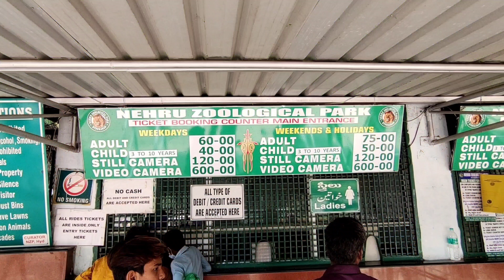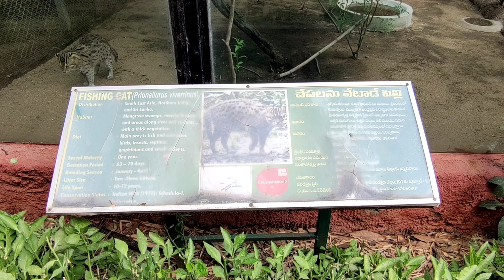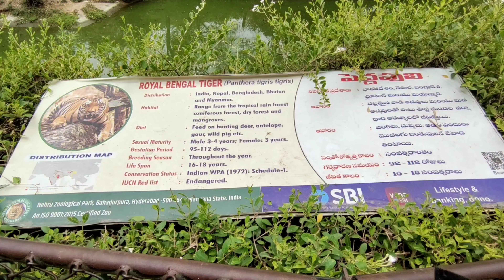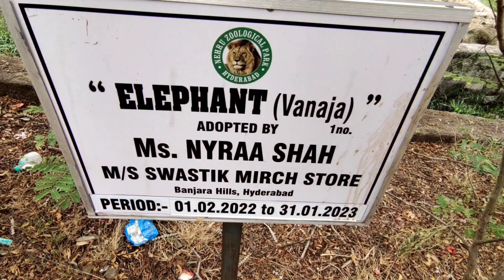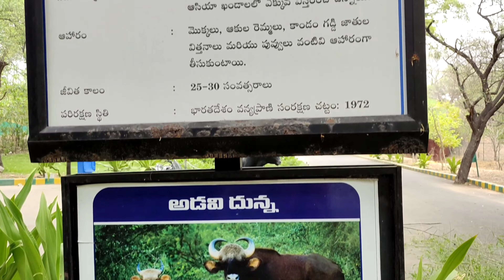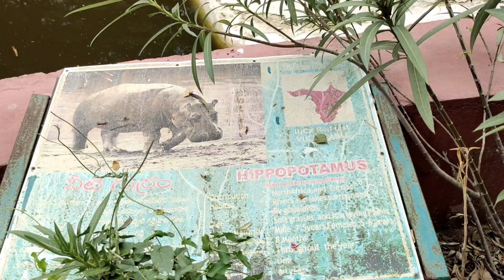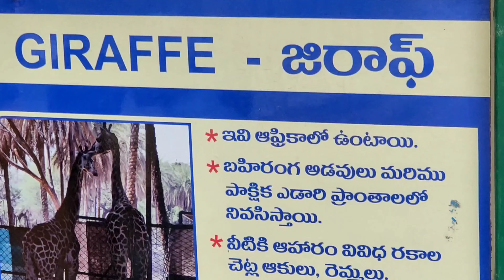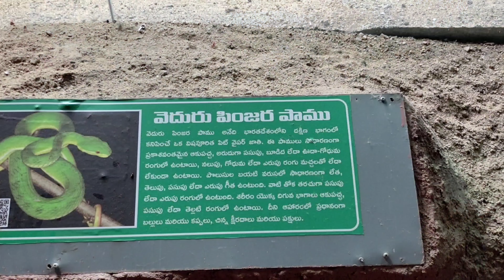Nehru Zoological Park | Jeevika Entertainments